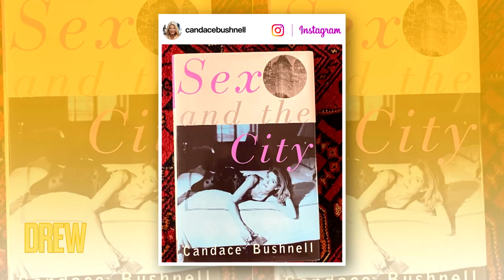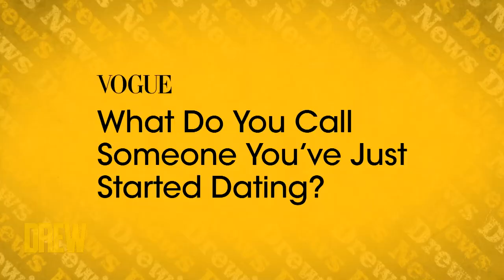Sex and the City Creator Candace Bushnell Joins Drew and Ross Mathews to Talk Dating| Drew's News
Author of "Sex and the City," Candace Bushnell, joins Drew and Ross Mathews to break down dating headlines, like if "glamboozled" has replaced "ghosting" and more!